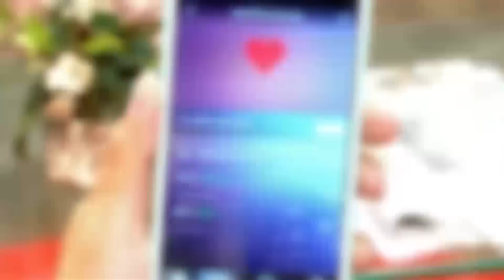บริษัท ฮาไม่จำกัด : สนุกคาเฟ่ ตอน เลิกแล้วค่ะ [15 พ.ค. 59]